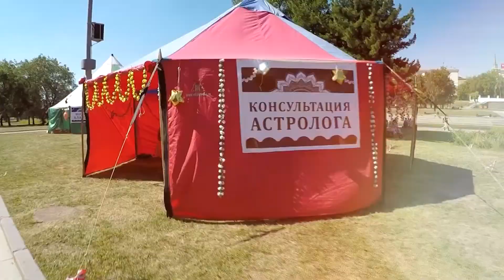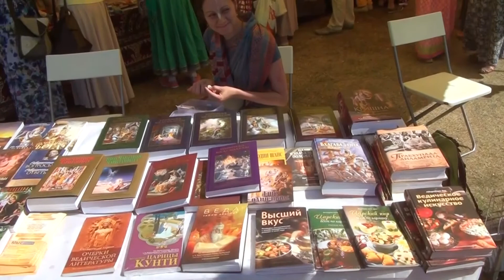Movie India Long NEW 1